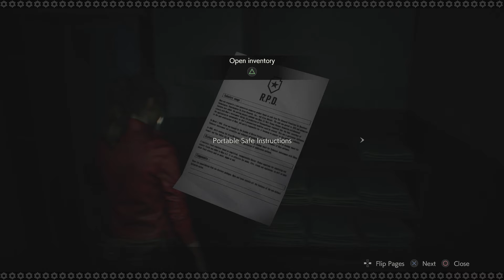GET THIS ZOMBIE THE MEDAL OF HONOR - RESIDENT EVIL 2 REMAKE PS4 (PART 4) - Them Summerboys.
RESIDENT EVIL 2 REMAKE PS4 - There's too many zombies being also police in this episode, which is part 4 and not part 1. You get a weird puzzle with roll top desks and then we remember the sound of roll top desks and different roll top desks in our lives. You have to remember a bunch of people's names who are already zombies, so who even cares?? Jimmy gets a speed loader and doesn't put it his gun right away, so Keenan has a panic attack. But then he remembers who is the true pwn3r of games and life. This is a Resident Evil 2 remake playthrough and not a playthrough of the original Resident Evil 2. When you see RE2, you know that means Resident Evil 2 and that it is on the PS4.
We are Them Summerboys and we are becoming very famous and also very infamous for our fabled video game playthroughs and blind playthroughs, especially on the PS4. We will not allow the video game Resident Evil 2 remake to eat our brains. We will attack it with funny moments, funny gameplay, laughter moments, comedy moments, long form improvisation improv comedy bits, funny commentary, and hilarious commentary. We are very funny let's players. In fact, we are the funniest Let's Play on YouTube, and we are very excited to be sharing this gaming experience with you.
This series is one that we're really proud of so if you want to continue this nasty, sinew-strewn journey through the zombie-laden streets of Raccoon City with us, please make sure to go to Them Summerboys. channel and SUBSCRIBE!

Every video is every day bro and is sure to contain funny moments and hilarious vlog moments and video game fails and comedy rap parody moments, as well as long form improvisation improv comedy moments!